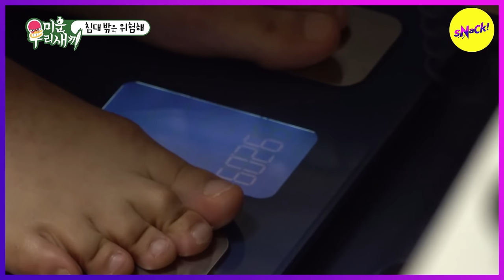[MY LITTLE OLD BOY] He clicks on the mouse while staying on his bed (ENGSUB)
Ep.383
[Seoul Broadcasting System]
Copyrightⓒ 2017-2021 By SBS. All rights reserveda